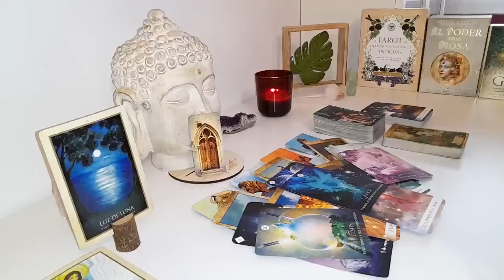SCORPIO NEXT 48H 🥶 MUST WATCH❗️AN UNEXPECTED MIRACLE HAPPENS… 😳🙏🏼 OCTOBER 2024 TAROT LOVE READING